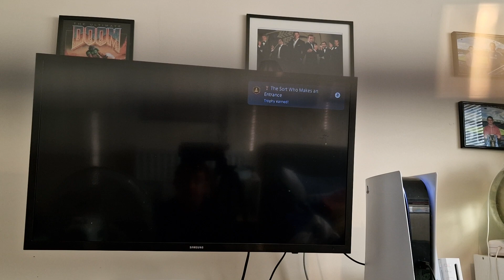let's play legacy of hogwarts welcome to gryfindoor